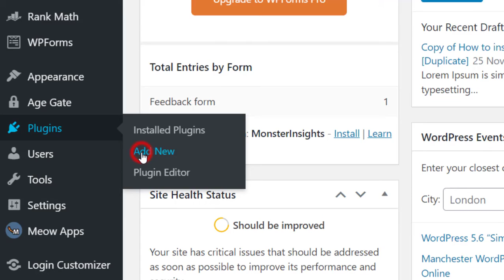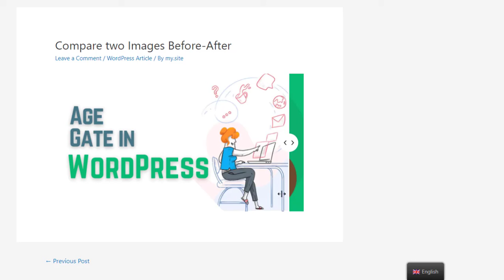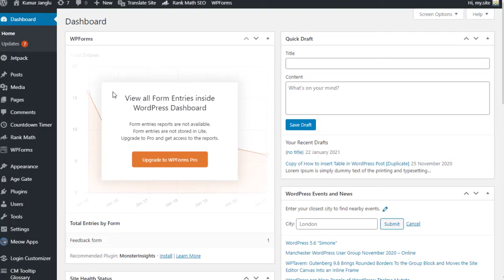How to Show Before and After Photo in WordPress (with Slide Effect)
WordPress Plugins
Custom Post Types in WordPress